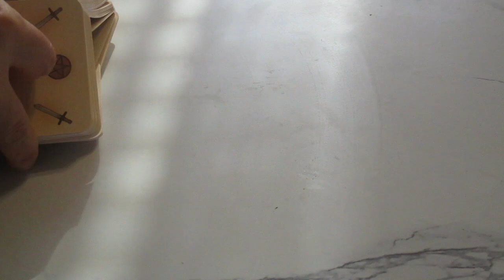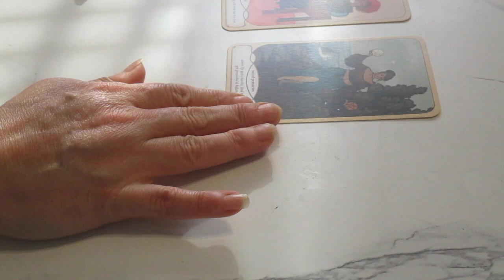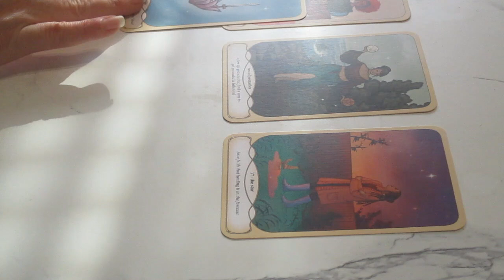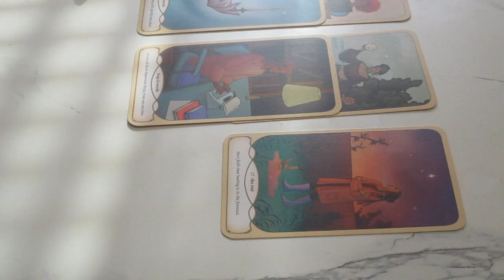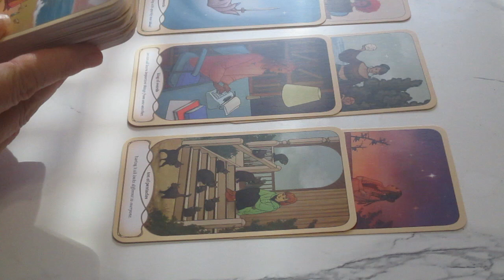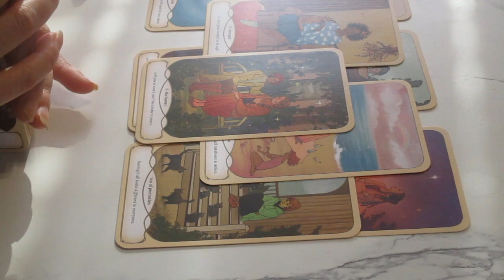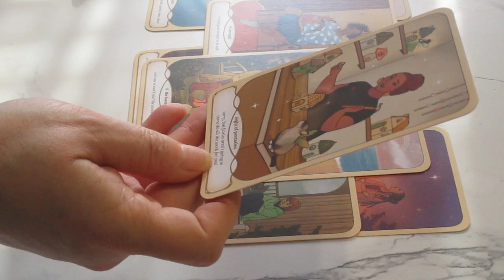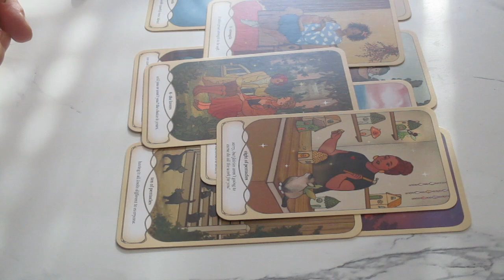DF Your Abundance is coming in Magically, Your Rewards Are Showing up & are just going to INCREASE!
Much love!
~Renee G